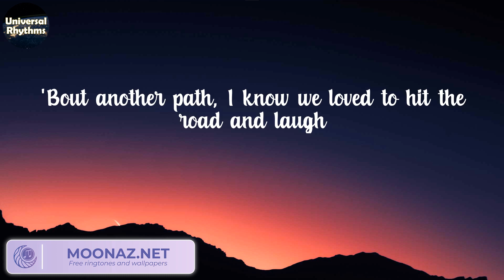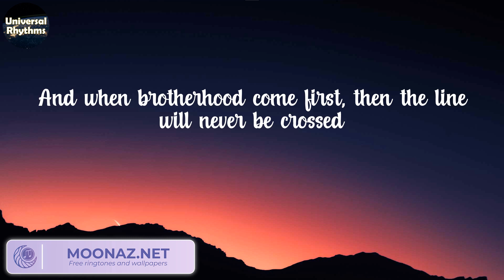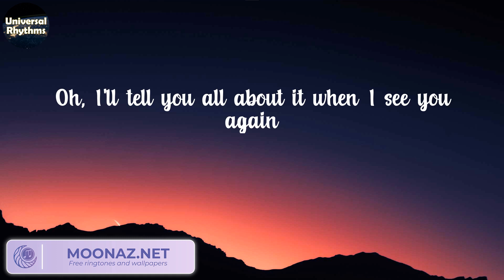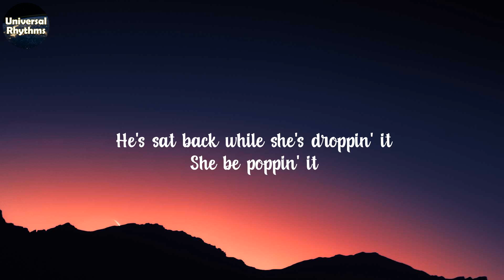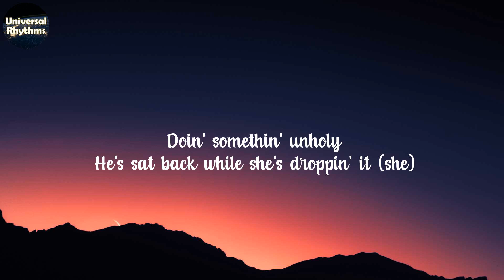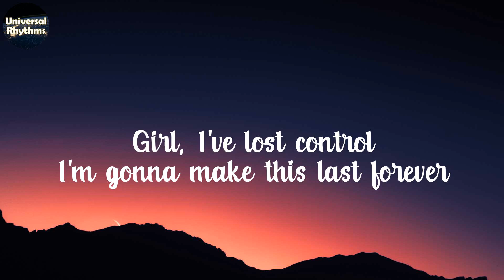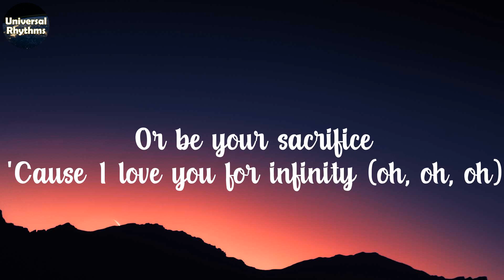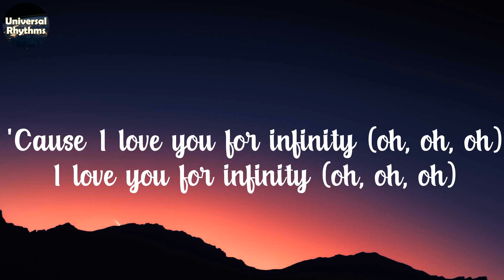Wiz Khalifa, Charlie Puth - See You Again (Lyrics) | Sam Smith, Jaymes Young, ,..(Universal Rhythms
Lyrics:
Uh
Wooooh-oh-oh-oh-oh-oh
Yeah
Yeah (Yeah)
Wooooh-oh-oh-oh-oh-oh (Yo)